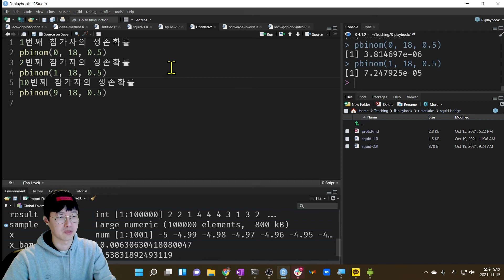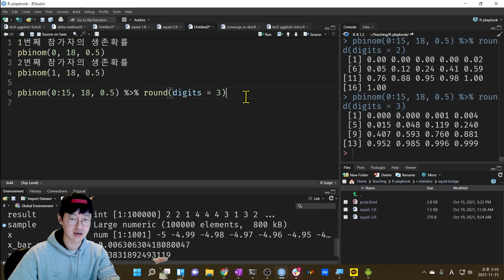오징어게임 유리다리 참가자별 생존확률을 구해보았다. [통계편]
이항분포 를 통해서 각 참가자별 생존확률 구하는 방법에 대하여 알아봅시다.

📗슬기로운통계생활 엑셀을 활용한 기초통계 강의📕